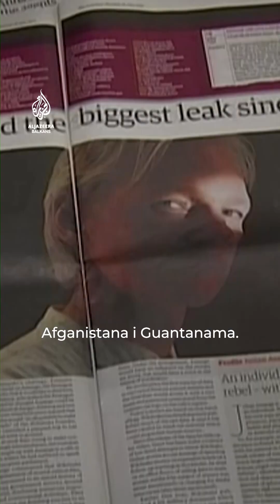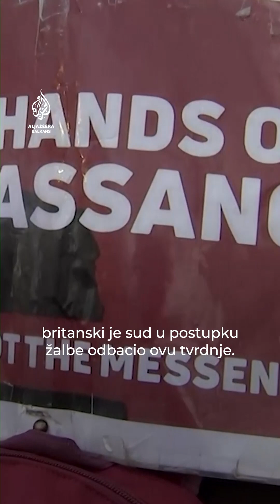Ko je Julian Assange i zašto je toliko tražen u Sjedinjenim Američkim Državama?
Osnivač WikiLeaksa Julian Assange godinama se bori protiv izručenja Sjedinjenim Američkim Državama gdje bi se mogao suočiti s doživotnom zatvorskom kaznom ako bude osuđen za špijunažu.
Virginia Pietromarchi objašnjava ko je ovaj zviždač i zašto je tražen u SAD-u.